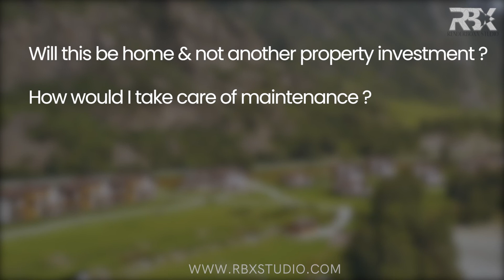Promotional Video By Render Box Studio | Bliss In The Hill| Creative Agency | RBX Studio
We proudly present our recent work, which we did for Bliss in the hills. Bliss in the hills offers you to own a luxury home in the hills.
Bliss in the hills is an exclusive commune of only 12 luxury residences, nestled in the forested village of Parvada, Nanital.

About Us -
We are Renderboxx studio, and we proudly present the brands with creativity by telling their story & background with cinematic videos, drone-shoot, walkthroughs, virtual tours, branding, etc, that enhance your digital presence. We specialize in creating an impact on audiences through marketing techniques ranging from social media campaigns to product launches. With us on your side, you can entrust us to develop an amazing brand presence all across the globe while showcasing loyalty towards some of the best products and services available.

Must watch this video and let us know how much you liked our rendering & video editing. 👆check it out👆
If you are looking for a 360° Creative Agency for Photography and Videography 📷, Architectural Rendering 🏘️, Branding & Marketing ( Including Digital Marketing) then we are your one-stop solution